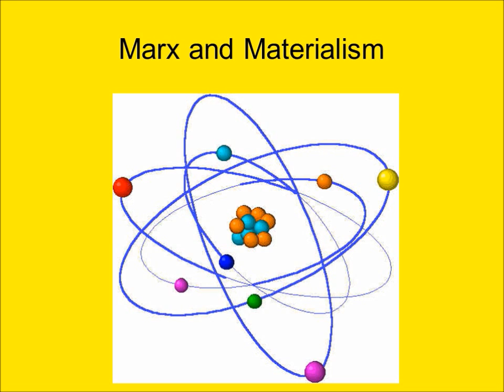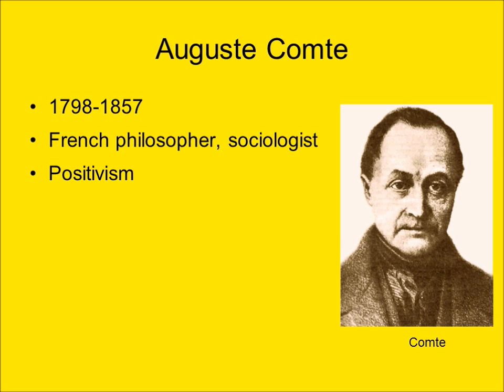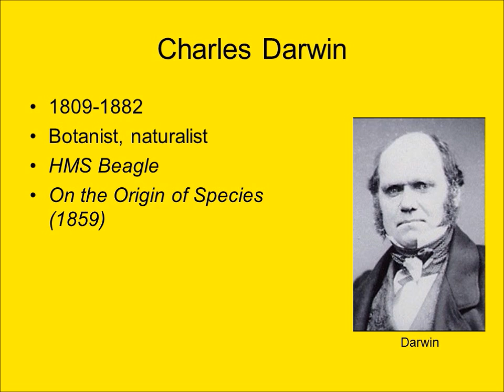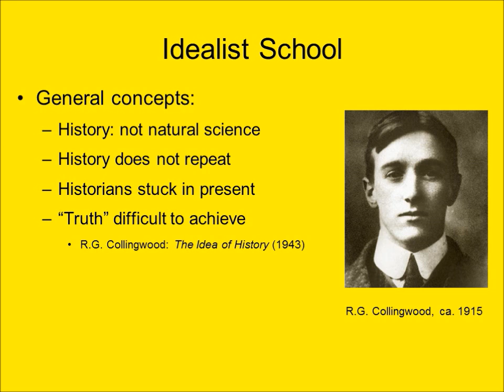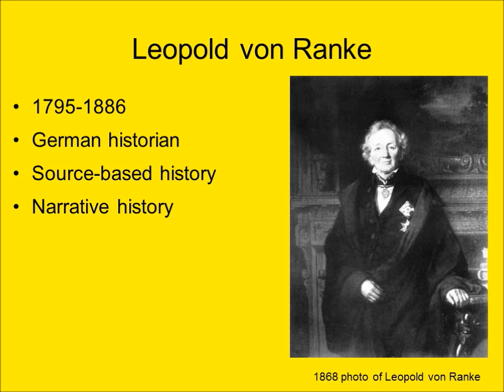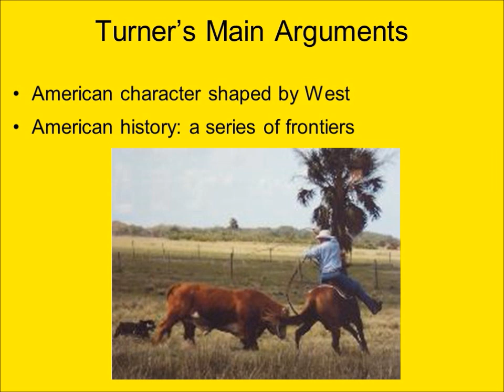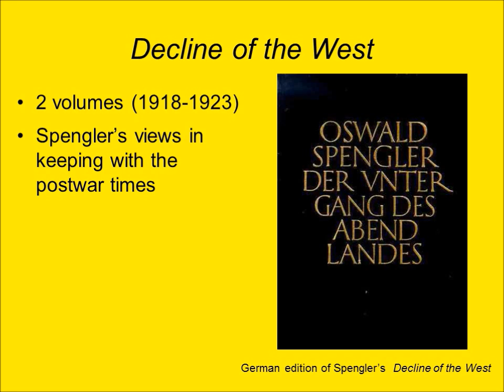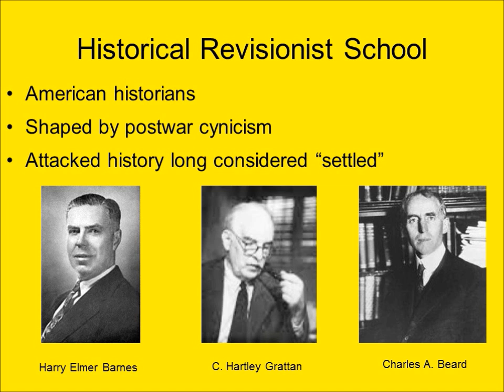19th and 20th Century Historiographical Trends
A brief overview of late 19th and early 20th century trends in historiography.